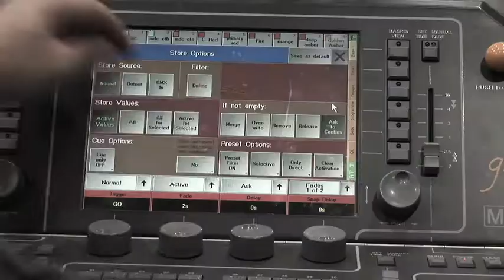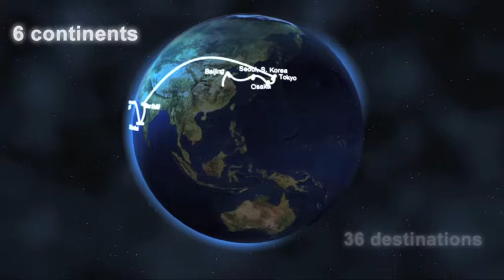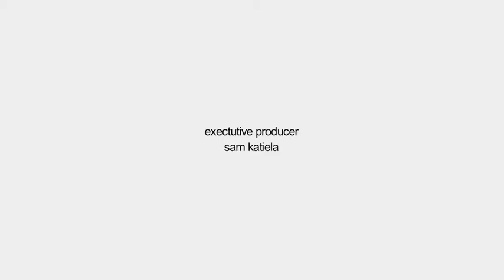Samiera 27 11 2011